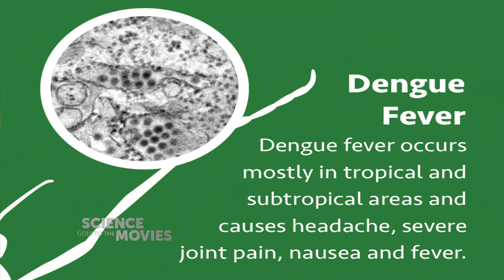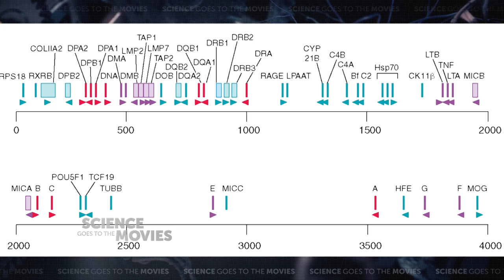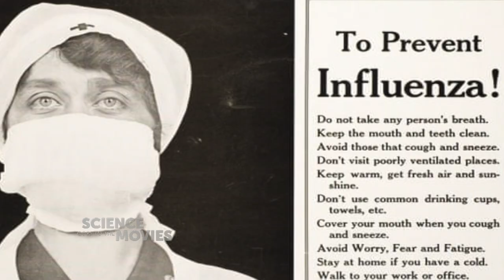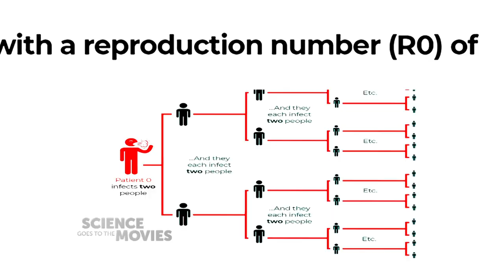"93 Days," "Contagion" and how to behave in a pandemic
We’re looking at the very moving Steven Gukas film “93 Days,” plus Steven Sodderburgh’s startlingly prescient film “Contagion.” Our guest is Dr. Mark Siddall of the American Museum of Natural History, curator of the Disease Eradication Exhibition, “Countdown To Zero.”